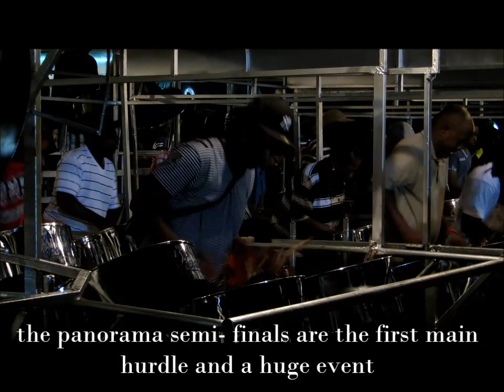Steel pan - Trinidad and Tobago 2013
Some pan footage from 2013 carnival to show friends back home..Panorama competition

Desperadoes and Silver Stars rehearsing..